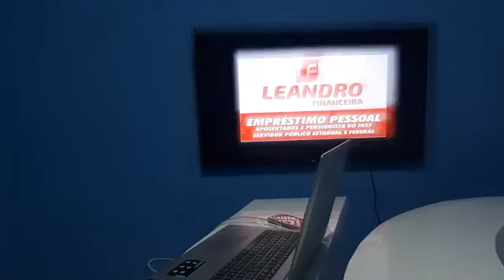Temístocles Filho/jc24horas é o correspondente da TV Antena 10 em Floriano e região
A reunião onde foi selado o compromisso aconteceu ontem em Teresina